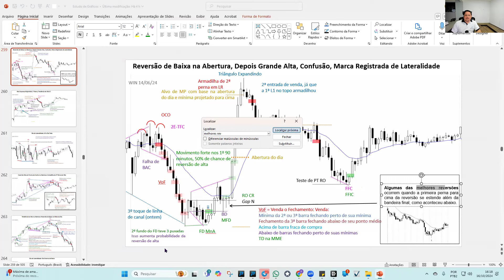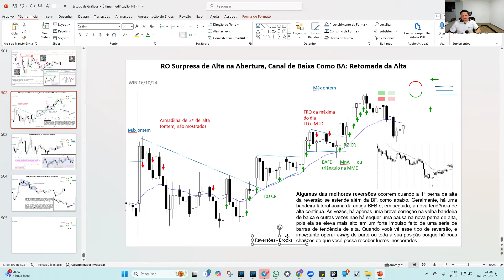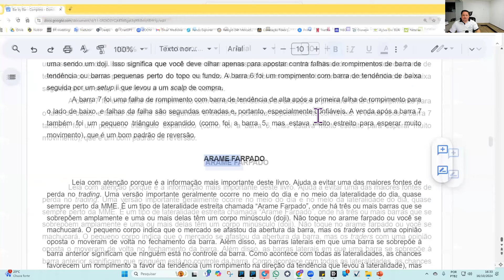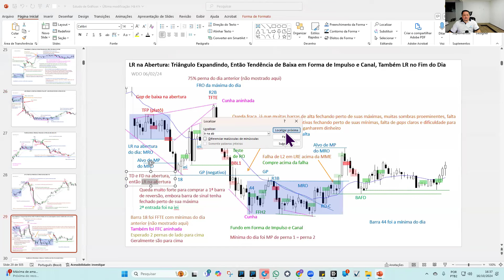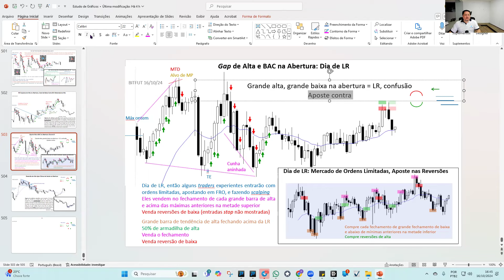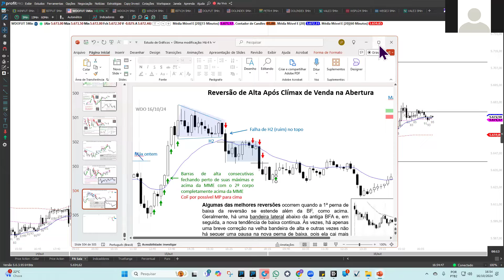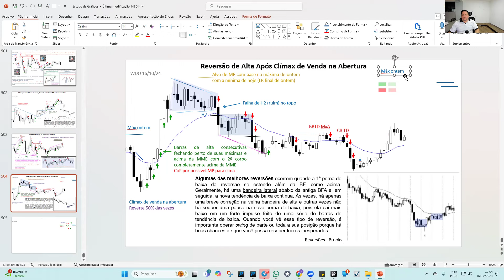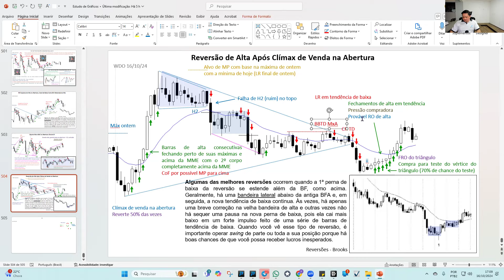Recap de Mercado - WIN, WDO e BITFUT - 16/10/24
Recap que fazemos todos os dias de pregão